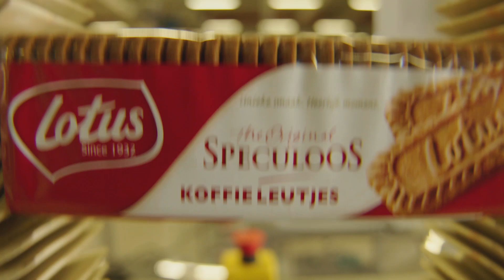PwC challenges Lotus Bakeries to help it address opportunities for continued international growth.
PwC has been Lotus Bakeries’ auditor and deals advisor for more than a decade, over which time we’ve built up a relationship of trust and complete confidence. One of the reasons Lotus Bakeries opted to continue working with PwC for its audit and deals requirements was our ability to challenge the client and highlight potential risks and opportunities, across the world.